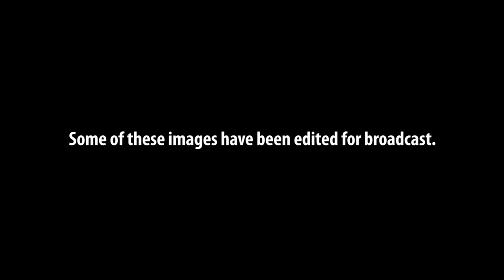Spotlight on the Superplus Under 40 Artist of the year Competition.mpeg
We visited the Mutual Gallery and spoke with photographer Marvin Bartley about his work on display in the competition. The exhibition continues until Friday, November 30, 2012.

Spotlight -- a weekly magazine programme, seeks to expose current affairs, arts, entertainment, culture and unusual, iconic or relatable facts about a different town/city/community.

Air date: Friday, November 9, 2012 at 8pm.

Music
Performed and Written by: Ejigayehu 'Gigi' Shibabaw
From the album Abyssinia Infinite -- Zion Roots
Produced by Abegasu Shiota, Bill Laswell, Ejigayehu 'Gigi' Shibabaw
Recorded at Orange Music (2003)

Reggae instrumental Produced by DJ Nehru

Channel 113 (FLOW) 8 (Telstar) 83 (Jamaica Cablevision) 327 (Logic One) 10 (Linscom Network Ltd)